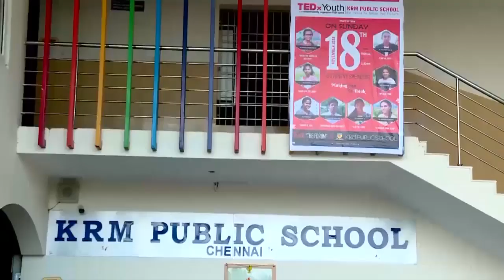Break The Shackles With Art | AMIRTHA VARSHENI M | TEDxYouth@KRMPublicSchool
A drawing artist who has the power to change the world and make it a better place to live in. She is an aesthete by nature and an 8th grader from KRM Public School, Chennai. Her passion towards art is infinite and she draws inspiration from her mother. Her biggest motivating factor is her inner self, her family, friends and teachers. An ardent book lover whose leisure time is never spent idle as she indulges in the fineness of painting and drawing giving life to her thoughts and expressions. One sentence that rightly defines her and her ambition is ‘The girl with an artistic dream!’ She aspires to be like her greatest inspirer Ms.Cooney the artsherpa whose paintings are fascinating. She strongly postulates that art can change the world and through her art she can be a pillar of support for the education of the girl child. This talk was given at a TEDx event using the TED conference format but independently organized by a local community.